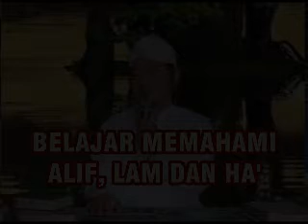"MEMAHAMI RAHASIA ALIF_LAM_HA'"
Misteri di balik alif lam dan ha'.